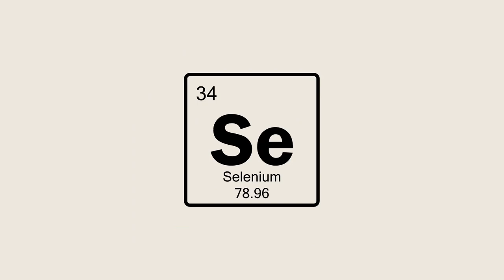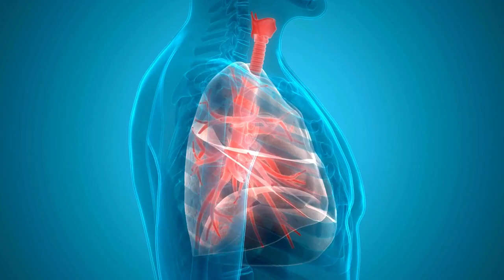Unleashing the Power of Cauliflower: Exploring Its Surprising Health Benefits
In today's video, we will delve into the fascinating world of cauliflower and uncover its numerous health benefits. Join us as we explore the nutritional value, cancer-fighting properties, weight management benefits, and more. Get ready to be amazed by the versatility and power of this often underestimated vegetable.

 cauliflower, cruciferous vegetables, health benefits, nutritional value, weight management, cancer prevention, antioxidants, anti-aging, skin care, lung health, constipation relief

Since 1996, iHerb has been dedicated to providing top-notch natural health products to customers in over 150 countries worldwide. We offer more than 35,000 products from over 1,200 brands, typically priced 30-40% lower than brick-and-mortar stores.